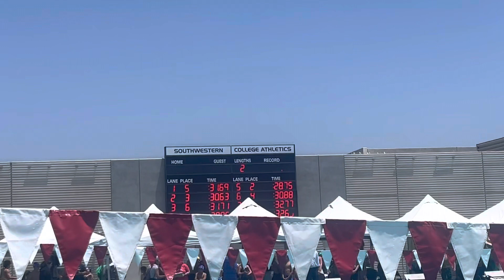2023 Southwestern College - (05/21/23) 50 yard free Kiernan